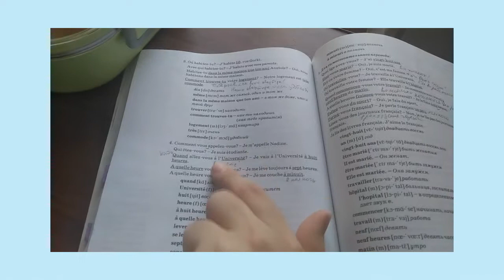trying to finish a textbook in a month (part 2 aka vlog)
✨📖✨   About me   ✨📖✨

Hello, my name is Hannah and I'm fan of language learning and books! However, my university education was connected with IT and web development :)
I'm native speaker of Belarusian and Russian, and my target languages are English and French.

amazon wishlist